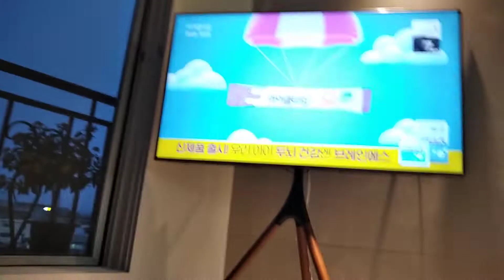Hyo xem ti vi ở Hàn Quốc |Cuộc sống Hàn Quốc